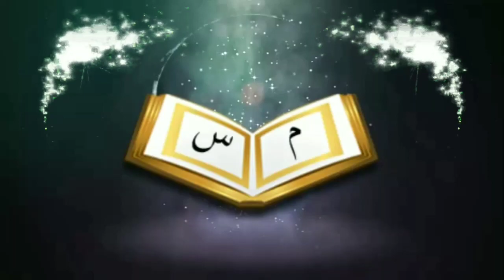সূরা আল আরাফ ২০৪ আয়াতের ব্যাখ্যা কি ? সালাতে সূরা আল ফাতিহা না পড়ার কথা বলা হয়েছে কিᴴᴰ┇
সূরা_আল_আরাফ ২০৪ আয়াতের ব্যাখ্যা কি ?
সালাতে সূরা_আল_ফাতিহা না পড়ার কথা বলা হয়েছে কিᴴᴰ┇

What is the explanation of Surah_Al_Araf_204? Have you been told to read Surah_al_Fatiha in prayer?

👋 yeamul islam 👋